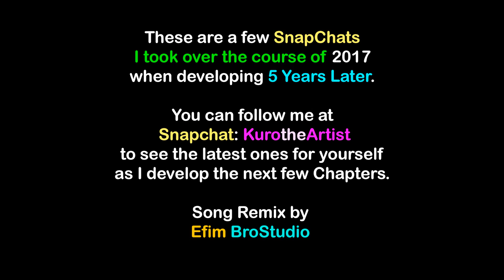Snapchat Archive #1 (5YL Behind the Scenes)